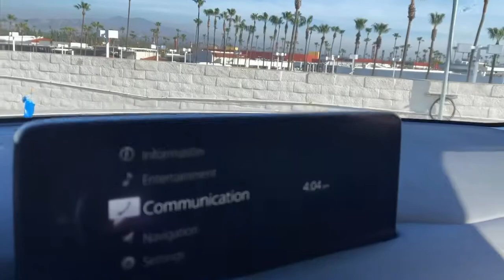2021 Mazda CX-5 Tustin, Irvine, Orange County, Santa Ana, Costa Mesa, CA M324988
2021 Mazda CX-5 Grand Touring - Stock#: M324988 - VIN#: JM3KFADM4M1324988

Tustin Mazda
28 Auto Center Dr